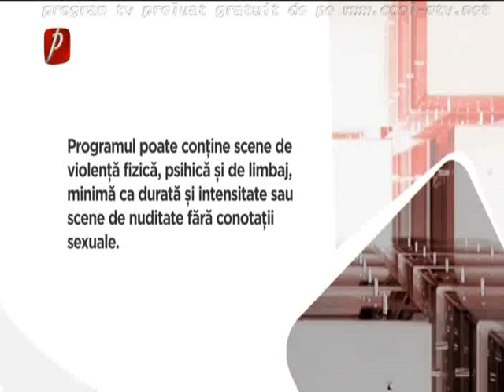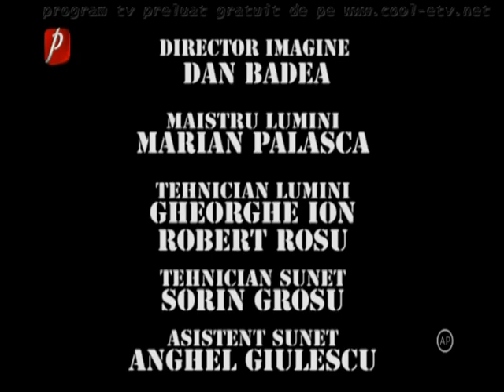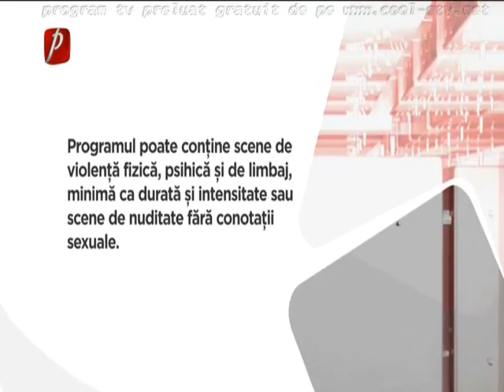Trasnitii 18 decembrie 2019